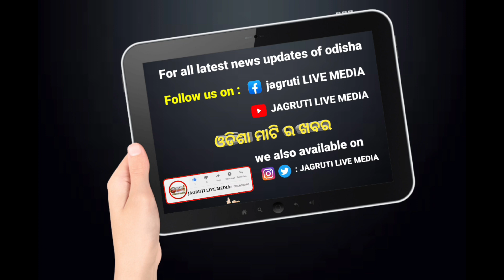କେନ୍ଦୁଝର ଜିଲ୍ଲା ଟ୍ରକ ମାଲିକସଙ୍ଘ ସଭାପତି ପ୍ରାର୍ଥୀ ଭାବେ ନାମାଙ୍କନ ପତ୍ର ଦାଖଲ କଲେ ପଦ୍ମଲୋଚନ ସାହୁ || election